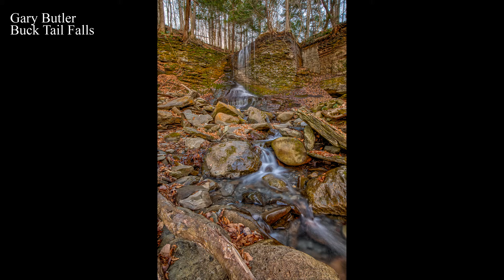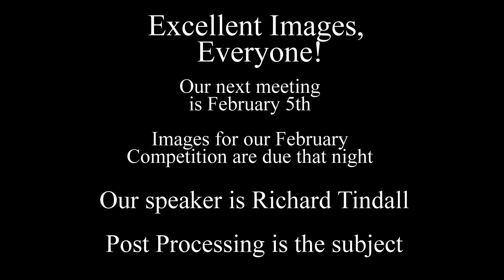January 2021 Competition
Fort Myers Camera Club January 21 Competition Video